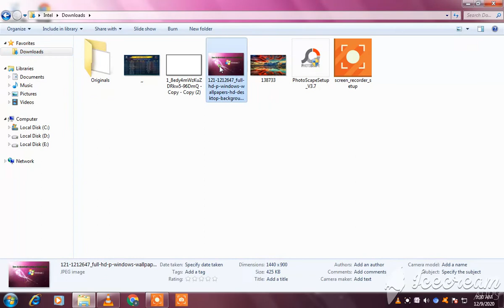how to download picture from google chrome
AL creation